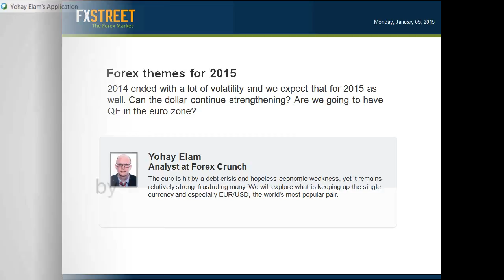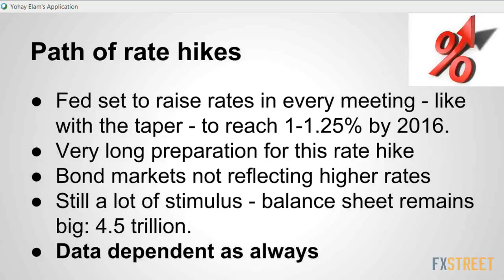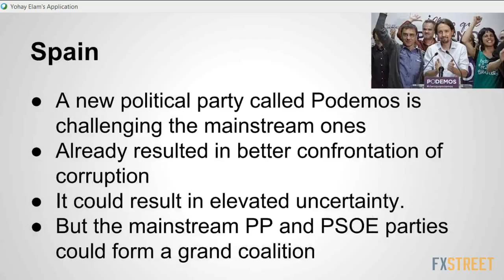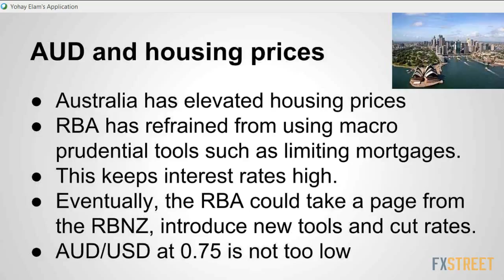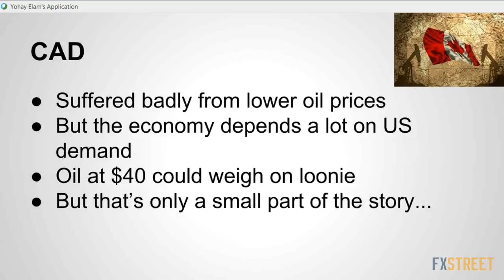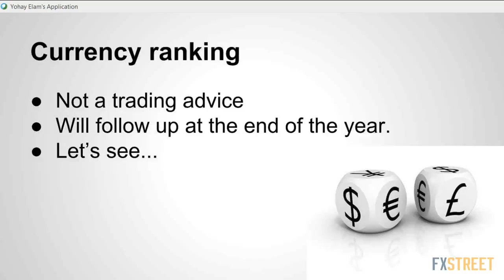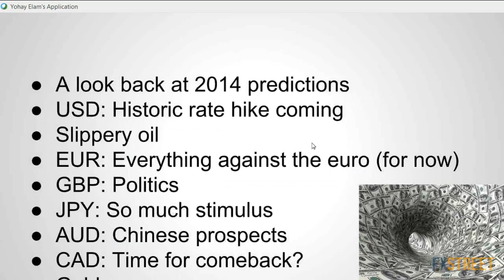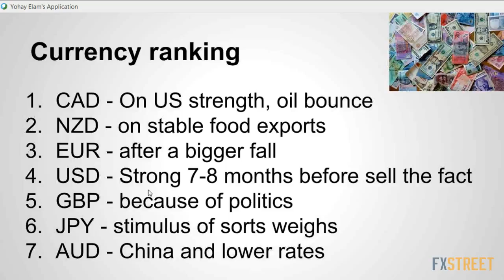Yohay Elam: Forex themes for 2015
Date of issue: 05 January 2015. Speaker: Yohay Elam. 2014 ended with a lot of volatility and we expect that for 2015 as well. Can the dollar continue strengthening? Are we going to have QE in the euro-zone? What about commodity currencies? We will discuss forex themes for 2015 and try to predict the big trends just as the year begins.